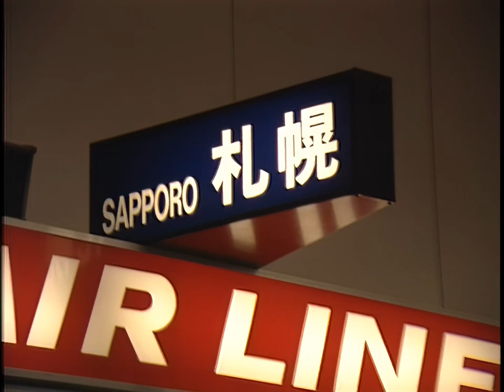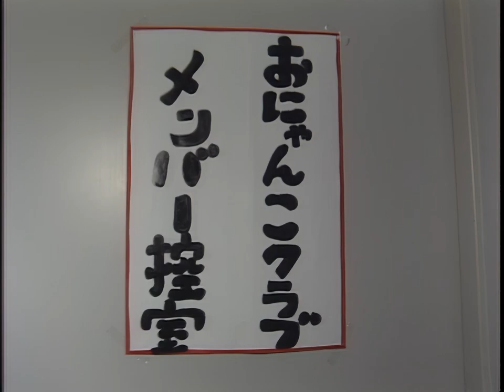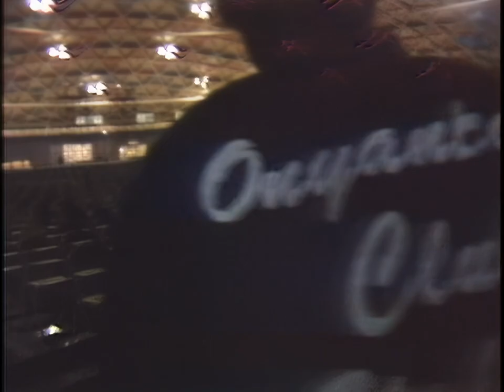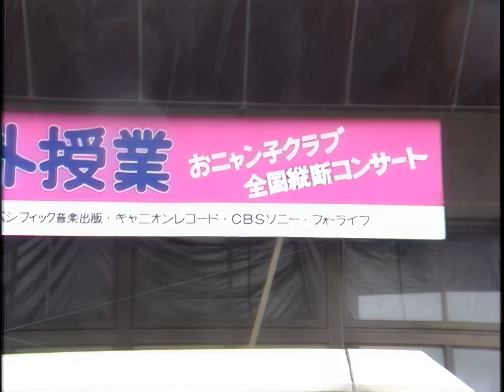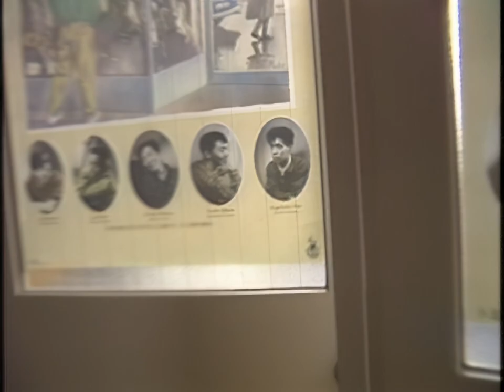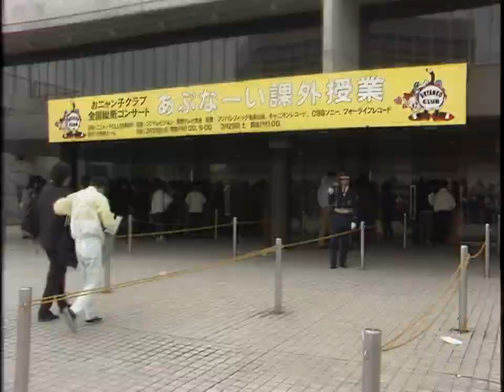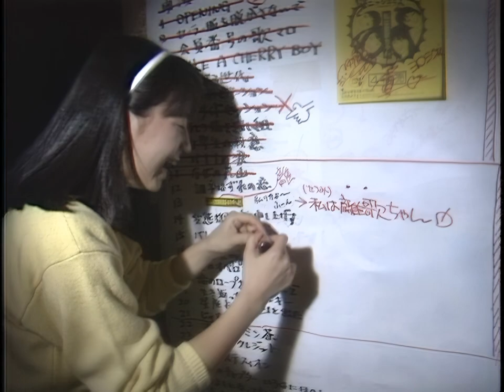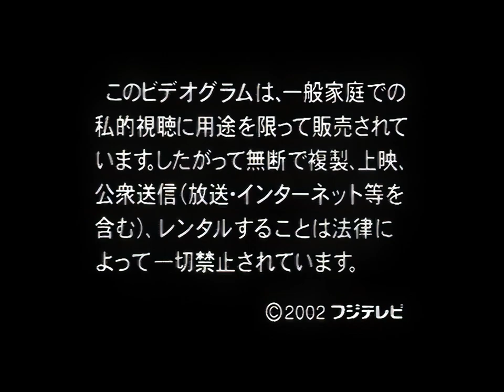BACKSTAGE DISC 2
ONYANKO BACKSTAGE DVD
DISC 2